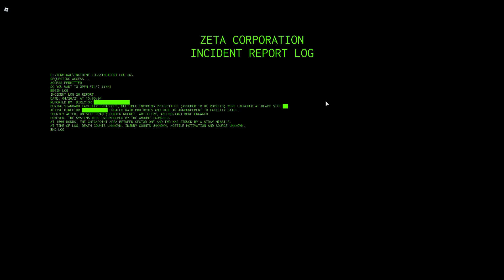Blacksite Zeta Missile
This is the first time I've ever experienced this. So yeah I guess its cool.